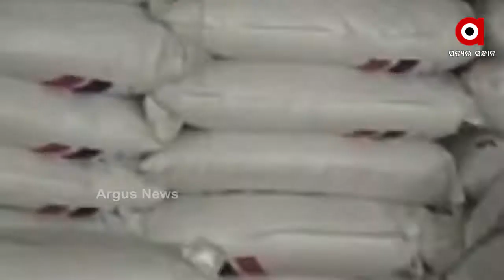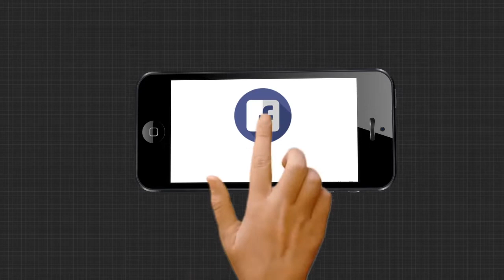ଅଦିନିଆ ମେଘ ଭାଙ୍ଗି ଦେଇଛି ଚାଷୀଙ୍କ ମେରୁଦଣ୍ଡ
କରୋନା ପରେ ଅଦିନିଆ ମେଘ ଭାଙ୍ଗି ଦେଇଛି ଚାଷୀଙ୍କ ମେରୁଦଣ୍ଡ । ଅଦିନିଆ ମେଘ ଯୋଗୁଁ ଧାନ ଫସଲ ନଷ୍ଟ ହେବା ସହ ନାହିଁ ନଥିବା ଅସୁବିଧାର ସମ୍ମୁଖିନ ହେଉଛନ୍ତି ଚାଷୀ.
ArgusNews Odisha Rain Farmer_ProblemWatch all the current, latest and breaking news only on "TheArgus.in" LIVE TV. The one-stop destination for LIVE news on politics, entertainment, sports, gadgets, and business.